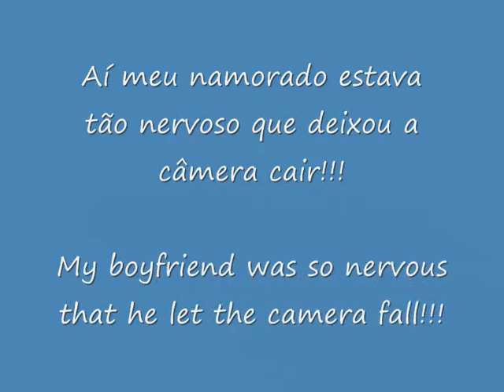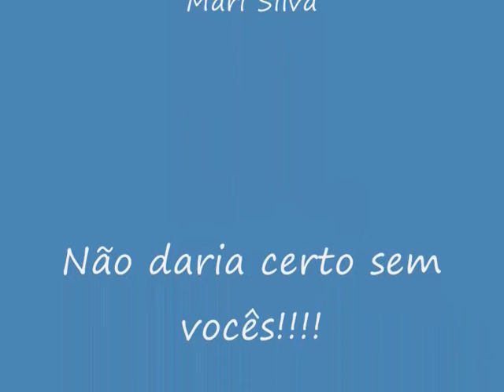Performance no Miss Pole Dance Glamour 2010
essa versão tem o video que editei para antes da apresentação que não foi exibido na hora